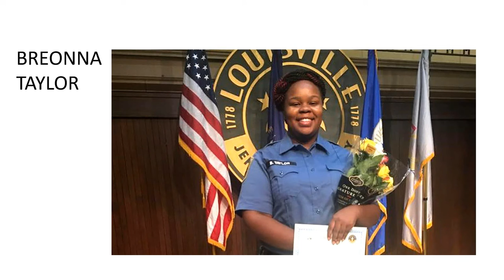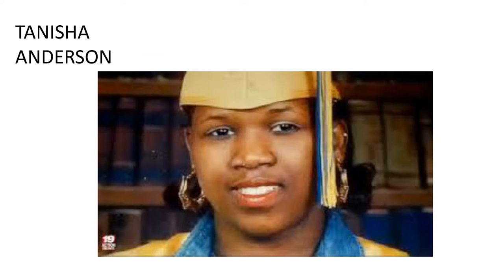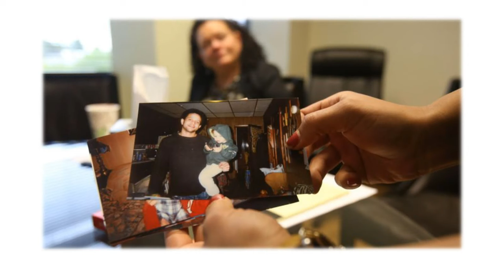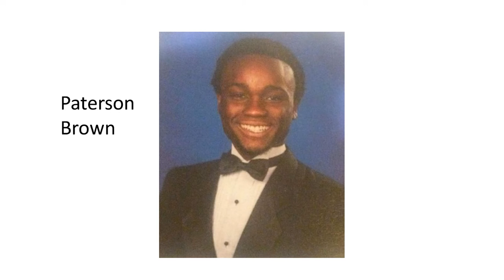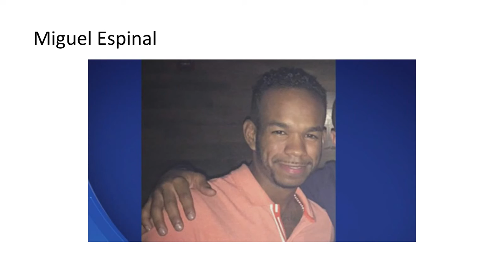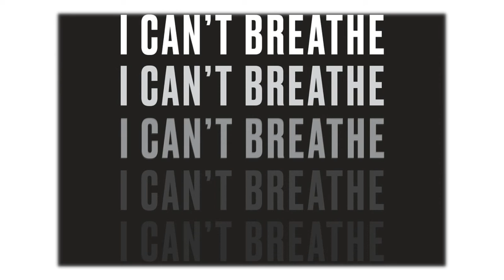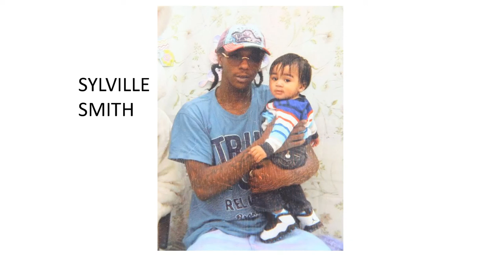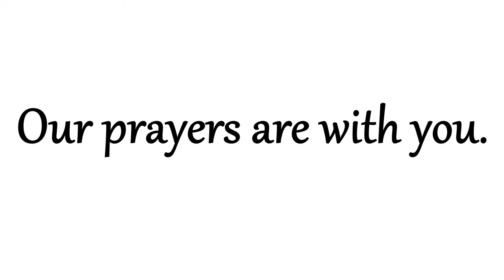LUV RADIO NETWORK - MY CRY - STOP KILLING US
Pastor Paul Dean KISSGOD RADIO
"Musical Tribute" to our brothers and sisters who lost their life to unjustly brutality.
"STOP KILLING US"